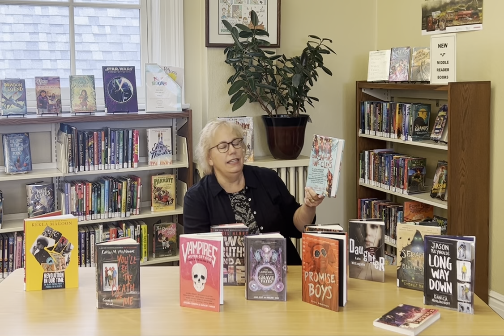Sharing Stories with Ms. Sheree: High school October - November 2023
Ms. Sheree celebrates diversity with a new series dedicated to sharing stories from multiple cultures and backgrounds. These titles are especially great reads for High School aged teens.